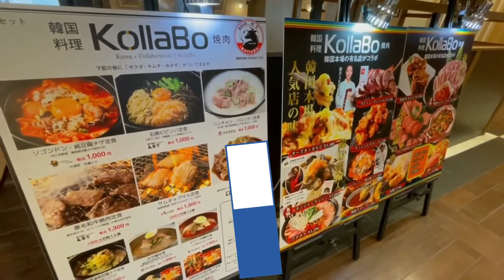A Day in Our Life in JAPAN#ToyetTheExplorer#LakwaTseronGPinoY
Lunch at KOLLABO Japanese Restaurant#ToyetTheExplorer